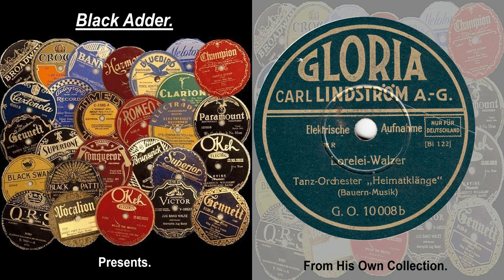Tanz Orchester Heimatklänge - Lorelei Waltzer(1931)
Tanz-Orchester Heimatklänge - Lorelei Waltzer
(Gloria GO 10008b)-(Bi 122)
(1931)